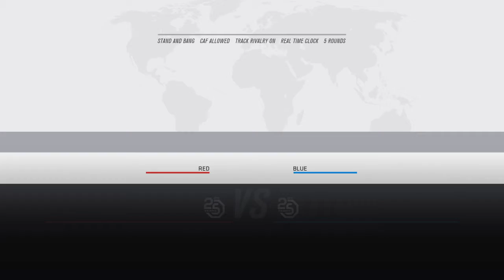EA SPORTS™ UFC® 3 Vboys0613